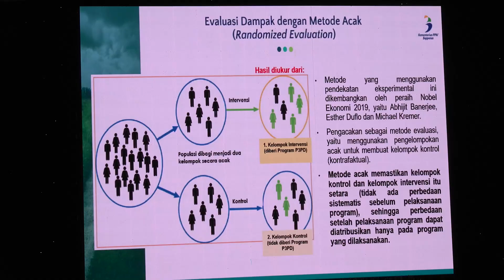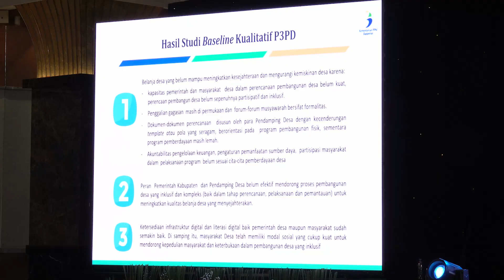MENEMUKAN SOLUSI PERMASALAHAN DESA MELALUI WORKSHOP SOSIALISASI P3PD